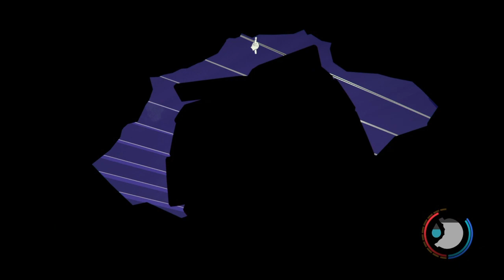The Forest PS4 - Part 8 (Crafting warm suit, getting Katana & more fighting)